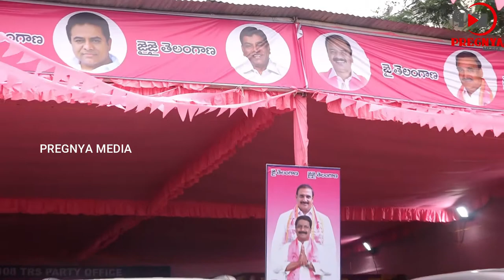GHMC Election Campaign Song on miyapur division candidate Uppalapati Srikanth || Pregnya Media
This is the song of uppalapati srikanth for GHMC election campaign.